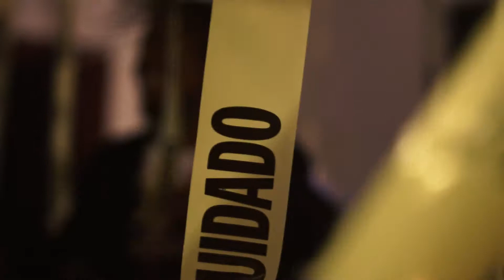Skep Lan F/ Haiti Bando & CampaignDeezy - "Caution" Dir.